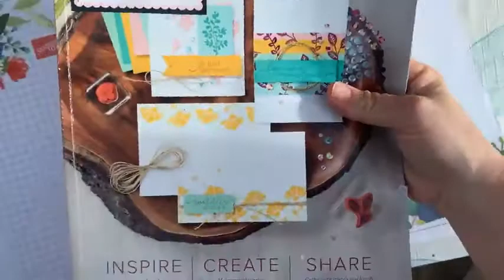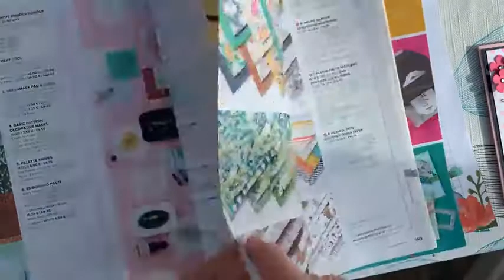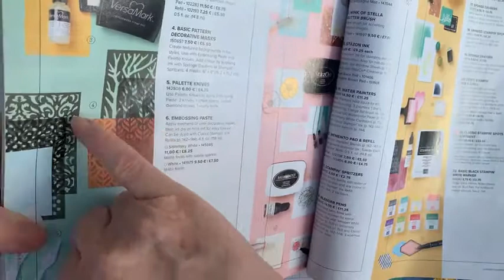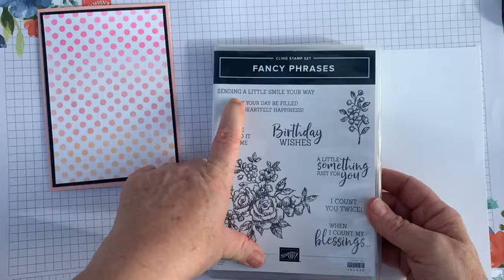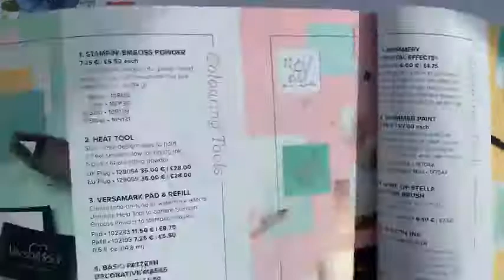Masking, Ink Blending And A Stampin Up Birthday! At Coffee & Cards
Join me for the replay of this week's Coffee and Cards Facebook live. This week I am ink blending using the Patterned Decorative Masks to make pretty backgrounds. A thank you card, a friendship card and to celebrate my 5th Stampin Up! Anniversary, a birthday card!!

To see the associated blog post for this project, all the products used, including links to purchase them